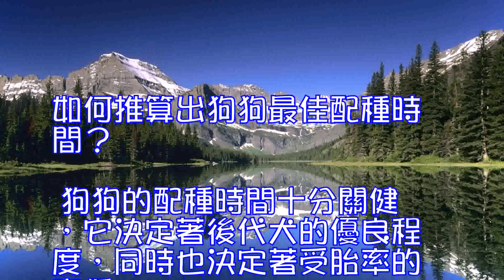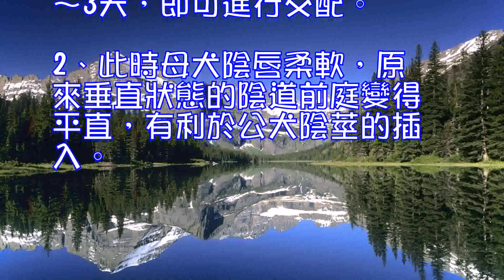如何推算出狗狗最佳配種時間？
狗狗的配種時間十分關健，它決定著後代犬的優良程度，同時也決定著受胎率的高低。下面，“我們愛寵物網”教給大家如何推算出狗狗最佳的配種時間：

1、先確認母犬的陰門有明顯的腫脹潮紅或見第一滴血時，開始標定為第1天。

2、隨後，初產犬（沒生過狗狗的母犬）一般可在第11～13天首次交配，經產犬（已經生過狗狗的母犬）在第9～11天首次交配。

3、年齡每增加2歲或胎次每增加2窩，首次交配前移1天。有的經產母犬產仔多次後，發情5天陰道即停止出血，這樣的話，第6天或第7天配種是最佳時間。

4、有少數母犬在發情前期和發情期不出現陰道排血現象，也有些母犬的血樣分泌物可持續到發情期，甚至可延續到發情後期若乾天，這樣的犬就不能靠觀察陰道出血與否來確定配種日期。此時可為公犬進行試情，母犬願意接受公犬交配後的1～3天為最適配種期。

小貼士：

1、如果未留意母犬陰道排血的開始日期，也可根據陰道分泌物的顏色變化，來確定最佳的配種日期：即陰道分泌物的顏色，由紅色轉變為稻草黃色後的2～3天，即可進行交配。

2、此時母犬陰唇柔軟，原來垂直狀態的陰道前庭變得平直，有利於公犬陰莖的插入。